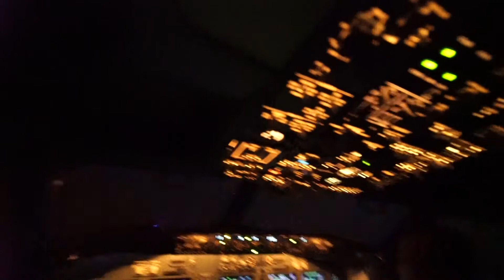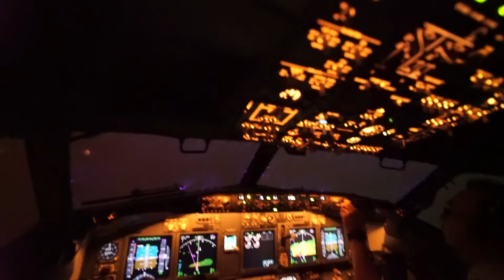St Elmo's Fire in thunderstorm Sony A7S Laowa 15mm F2.0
Flying over Bay of Bengal  in the storms and moderate turbulence.
Sony A7S with Laowa 15mm F2.0. Handheld .